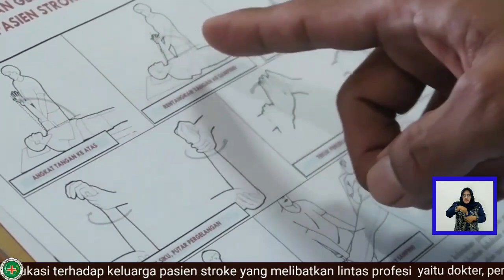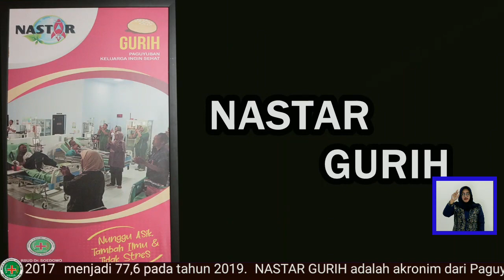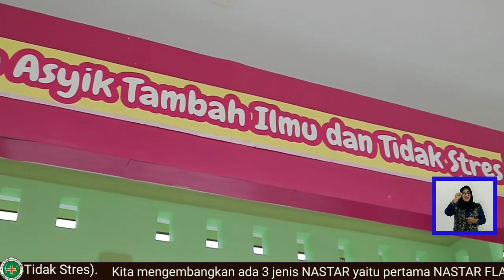NASTAR KAYA MANFAAT KAB. TRENGGALEK